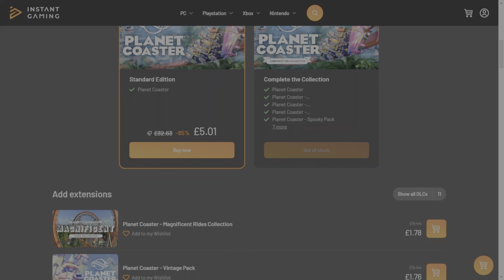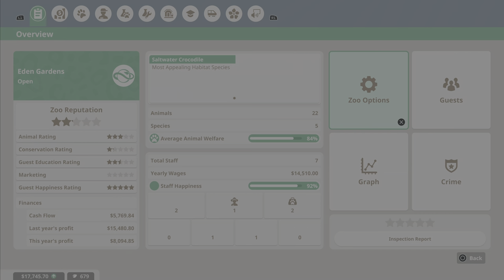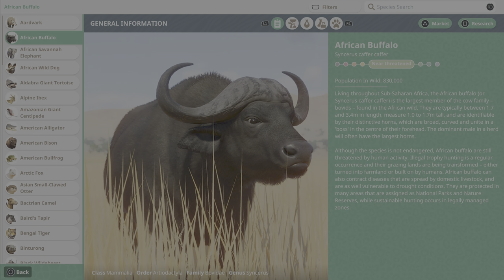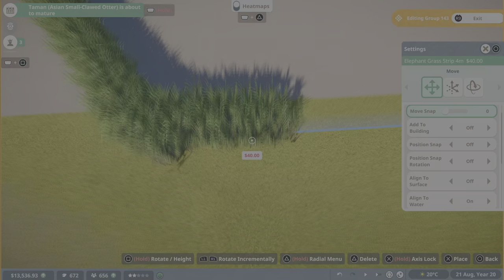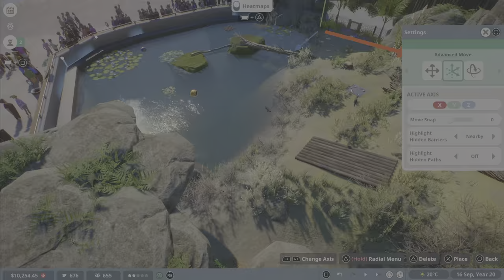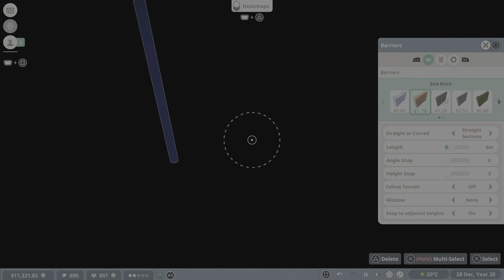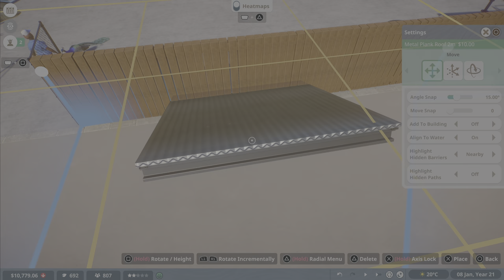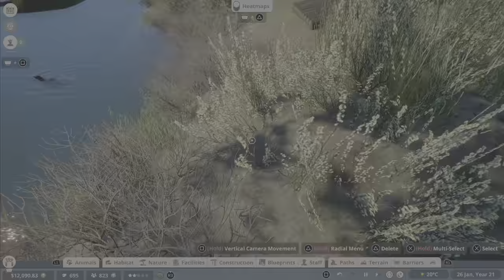WE HAVE FREE RANGE PEAFOWLS - Planet Zoo Console Sandbox Zoo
Can we get free ranging Peafowls to walk around in our zoo? In todays episode of Eden Garden Zooloogical park we are going to try just that! Join me to see if this crazy idea can work.

Please consider becoming a member of the channel for some amazing benefits or consider following me on one of the other links down below to follow me on various social media platforms.

All editing done on PS5 share factory

Music is official Planet Zoo OST

Intro, Outro and thumbnail all created on Canva

Huge thank you to Welfare for being my guy in the chair and for now being an official partner of the channel. Welfare does all of the thumbnails and was instrumental with the rebranding of the channel. Couldnt have done it without him so a massive heartfelt thank you!